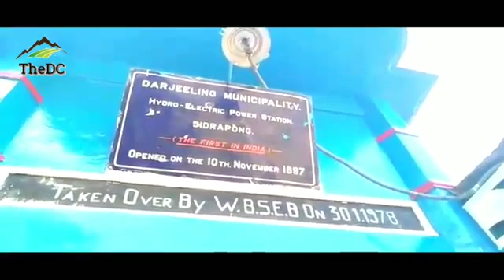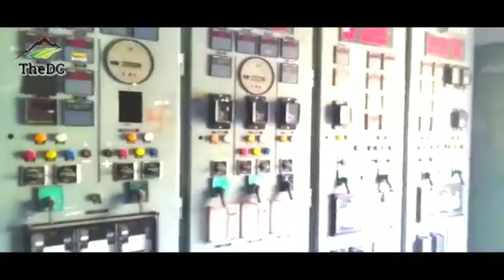HERITAGE DARJEELING: Sidrapong - Asia’s Oldest Hydro Project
Yuvraj Pradhan from Point Homestay, Darjeeling sends his experience and interaction with people in Sidrapong about its rich history and heritage. We agree Yuraj says that Google can only provide us with basic information, but nothing beats meeting the people at ground zero and understanding their stories. Here is an account of his experience:

In a February weekend, I went for a solo ride discovering our own hill around Sidrapong Hydel Power. During the visit, met Shri. Dadi Ram Chettri (known as Sano Bhai Daju in his neighbourhood), a fourth generation of the family taking care of the Sidrapong Hydel-Power plant since its inception.

According to Dadiram, 'the British after discovering the potential of a Hydel Power project at Sidrapong, had to.first get the permission of the Maharaja of Bardhaman who owned the tea garden in Sidrapong at the time. The British negotiated with the Maharaja for setting up the power plant and were finally given permission.

The project was inaugurated 10th Nov 1897 by C.C. Stevens, the acting Lieutenant Governor of Bengal. This began the functioning of the Sidrapong Hydel-Power Station, the first Hydel Power station in India.